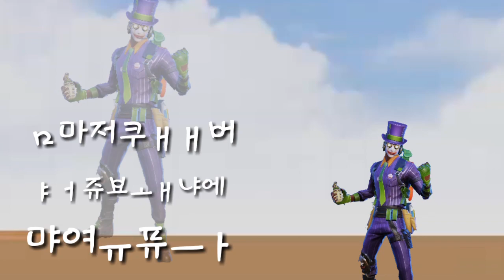C.D anime intro(cringe edit)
I dont know if this is C.D anime intro but the video just became anime because of the music😂😂😂😂